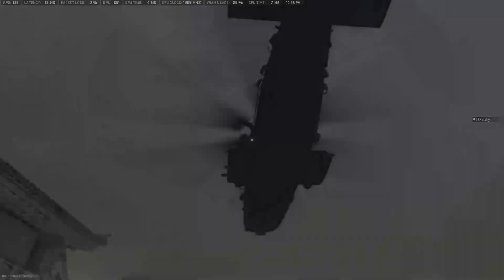New map Warzone 2